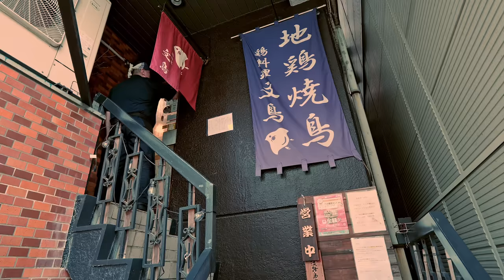Charcoal "Yakitori" chicken restaurant "Buncho" Tokyo, Japan. Close coverage! (dinner time)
Chicken Cuisine "Bunchou" is run by the owner, who has been a great lover of chicken since childhood.
The owner carefully selects the best parts of high-grade local chicken for his dishes, so you can enjoy the true taste of chicken.
The liver is fresh, crispy, and has a strong umami taste without any peculiarities, which may surprise those who have never had good quality chicken liver yakitori before.
The skin is superb with a rich, non-habitual oil, and the freshness and quality of the ingredients are impressive.
All the other skewers and dishes on the menu are also highly satisfying, with the owner's special attention to detail.
The main restaurant also offers a lunchtime specialty, the "Ultimate Oyakodon," but we will report on that at a later date.
Name : Buncho (文鳥)
Reservations : Available
Address : Torii Building 2F, 2-23-10, Kameido, Koto-ku, Tokyo
Transportation : 2 minutes walk from Kameido Station (271m)
Business Hours :
  Lunch  11:30-14:00 (L.O. 13:30)
  Dinner 17:30-22:00 (L.O. 23:00)
    *Closed for lunch on Saturdays and Sundays